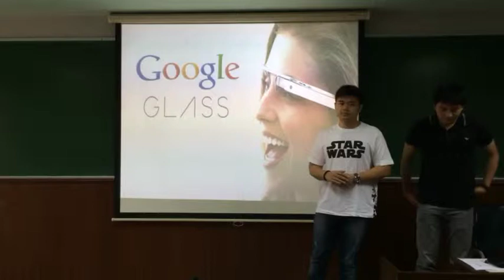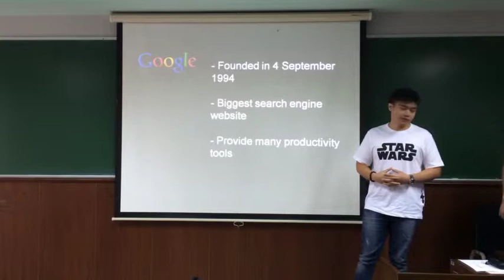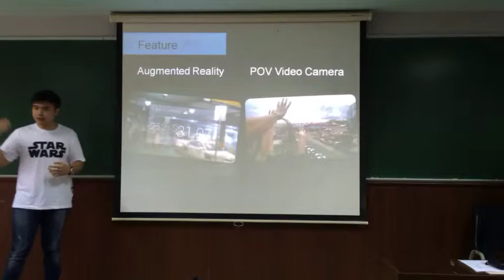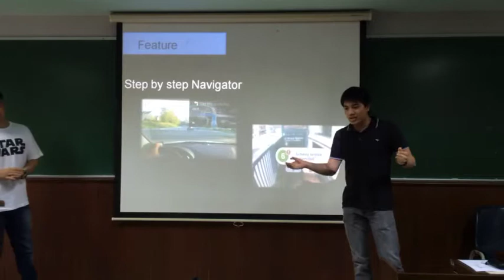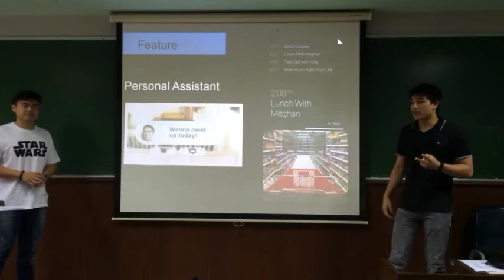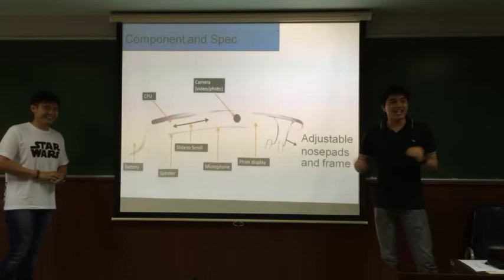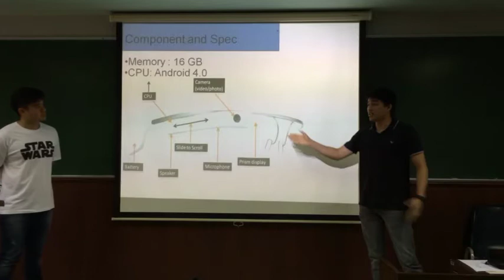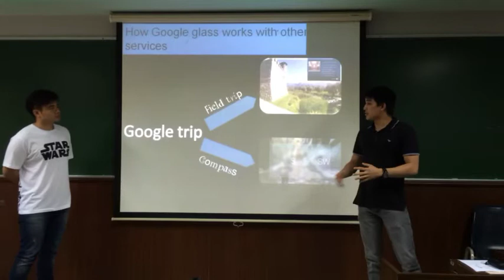3/2013 Jimmy & Nack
MKT4808 Group Presentation 1